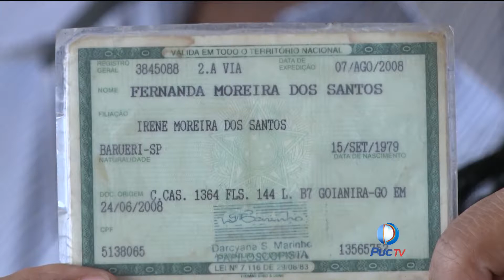Campanha no Ministério Público ajuda no reconhecimento de paternidade